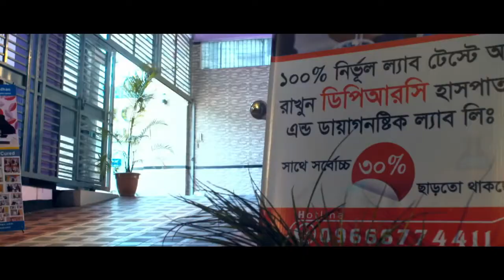সেরিব্রাল পালসি কি? কেনো হয়? চিকিৎসা কি? Cerebral Palsy | Symptom | Treatment | Diagnosis